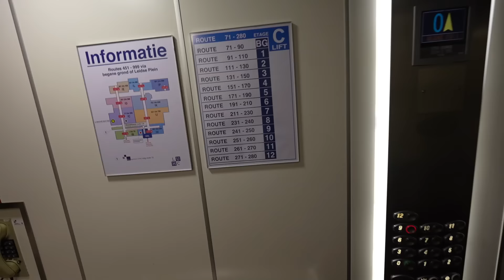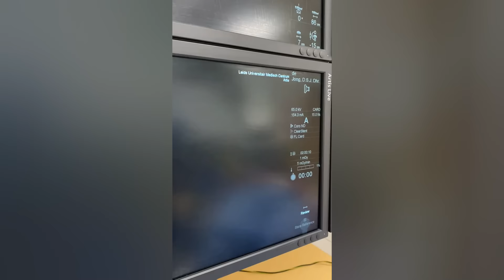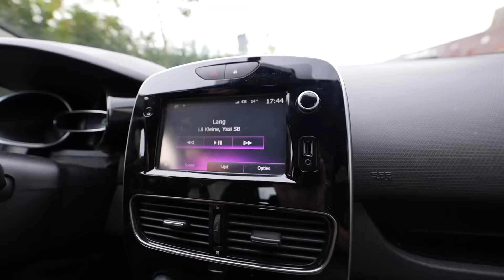DE DAG DIE ALLES GAAT BEPALEN